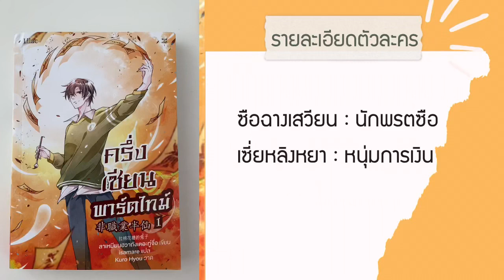รีวิวนิยายวายแปลจีน ครึ่งเซียนพาร์ตไทม์ เล่ม ๑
หนุ่มการเงินต้องมาทำงานในอารามเต๋าตามคำสั่งเสียสุดท้ายของปู่ ใครจะคิด จู่ๆ เขาจะได้เป็นครึ่งเซียน

เขียน : ลาเหมียนฮวาถังเตอะทู่จื่อ
สำนักพิมพ์ : Lilac

แล้วพบกันใหม่ในคลิปต่อไปค่ะ

For Work Please Contact สนใจให้รีวิวหนังสือหรือลงโฆษณา :